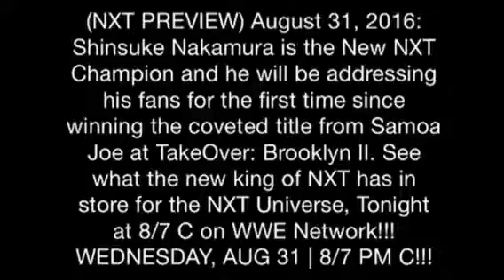WWE NXT 31/8/2016 (PREVIEW)